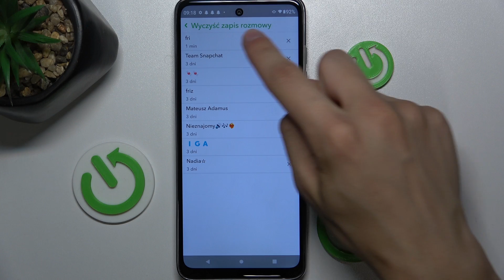Jak wyczyścić zapis rozmowy grupy na Snapchat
W tym prostym przewodniku pokażemy, jak łatwo wyczyścić zapisaną rozmowę grupową na Snapchat, co pozwoli ci na zarządzanie historią rozmów z grupą znajomych.

Jak znaleźć zapisaną rozmowę grupową na Snapchat?
Jak usunąć pojedyncze wiadomości lub całą historię rozmowy grupowej?
Czy istnieje sposób na archiwizowanie zapisanej rozmowy grupowej na Snapchat?
Czy czyszczenie zapisanej rozmowy grupowej jest widoczne dla innych uczestników?
Jak zapobiec przypadkowemu usunięciu zapisanej rozmowy grupowej na Snapchat?